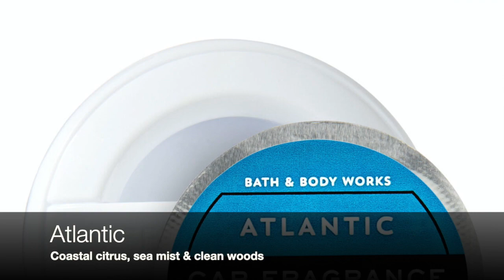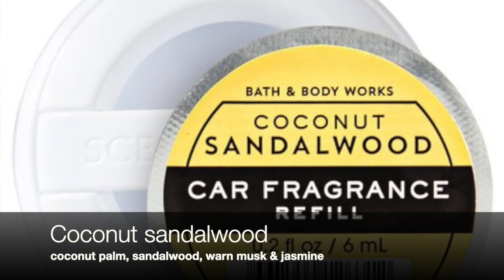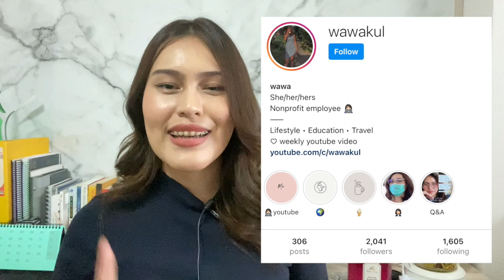REVIEW เปิดกรุ Bath and Body Works 🕯 | เทียนหอม โลชั่น เครื่องหอมในบ้าน | wawakul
สวัสดีค่าทุกคน วันนี้มารีวิวเปิดกรุ Bath and Body Works แบบจุก ๆ
อัดแน่น 12 items ตั้งแต่

0:00 Intro
1:22 เทียนหอม (Scented Candles)
7:51 โลชั่น (Body Lotion)
10:49 สเปรย์หอม (Room Spray)
12:36 Wallflowers
15:49 โฟมล้างมือ (Gentle Foaming Hand Soap)
17:08 น้ำหอมติดรถ (Car Fragrances)

ส่วนตัวเราชอบกลิ่น Fresh, Light Floral, Fruity ใครชอบโทนนี้บอกเลยว่ามีหลาย Items ที่น่าสนใจมาก ๆ ค่า